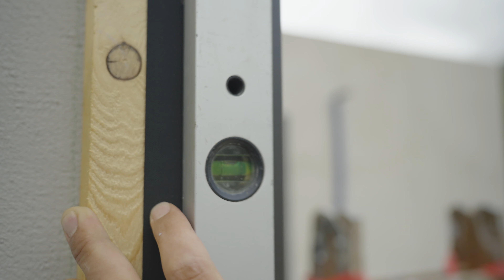Poser une façade extérieure moderne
Chantillon gratuit ? Veuillez ouvrir ici la description
*Le code est valable à partir d'un achat de 499 EUR. Plusieurs campagnes de bons ne sont pas cumulables.
Façade extérieure moderne : notre projet d'aujourd'hui consiste à habiller un abri pour équipements de piscine avec notre revêtement de façade en NFC, un panneau composite en fibres naturelles robuste et résistant aux intempéries. Nous vous montrons étape par étape comment procéder et ce à quoi vous devez prendre garde.